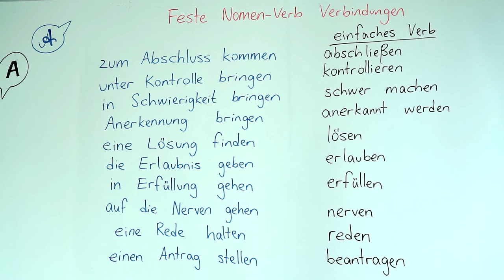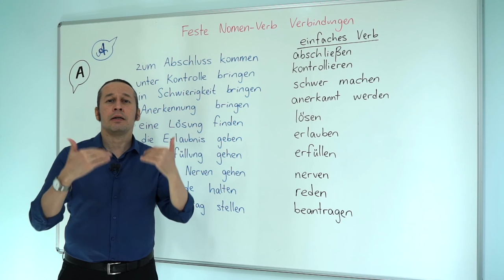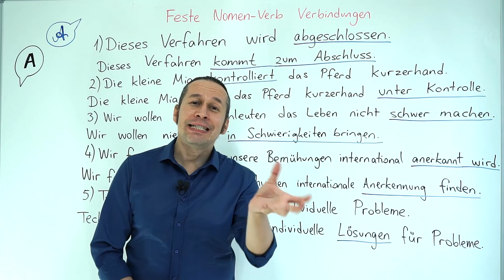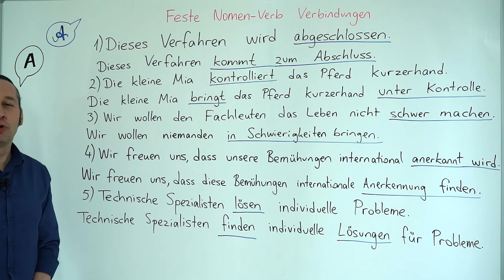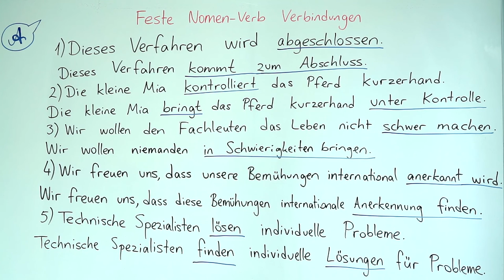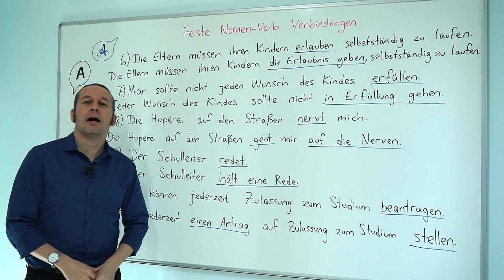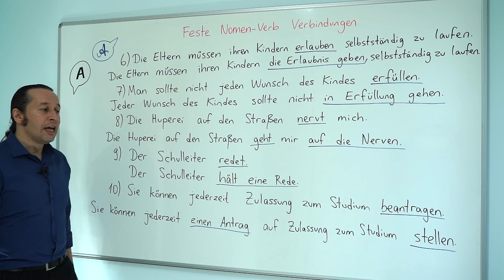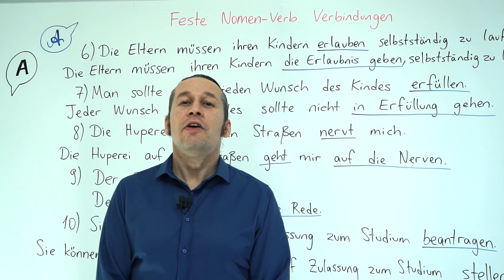Almanca C1 İleri Seviye Ders -7 Feste Nomen-Verb Verbindungen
Almanca öğreniyorum diyen herkese merhaba. Bu Almanca Kolay dersimizde, Feste Nomen - Verb Verbindungen - Almanca'da basit haldeki bir fiili, isim fiil formunda nasıl çekileceğini ve Almanca cümle yapısı içinde nasıl kullanılabileceğini öğreniyoruz. Almanca kelimelerin doğru telaffuzlarını öğrenmek için bol dinleme ve bol tekrar çalışması yapmayı ihmal etmeyin. Başarılar.